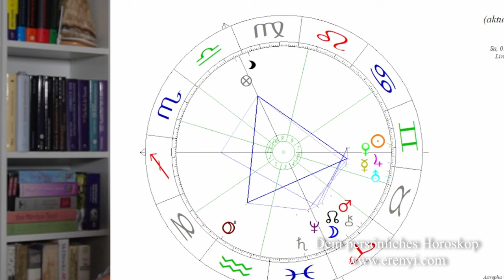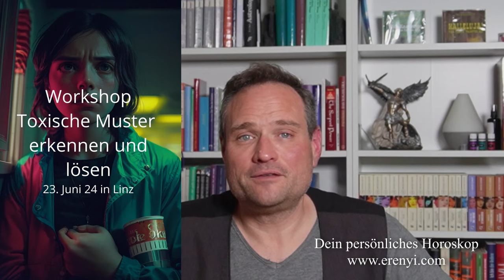Eskalation? Monatshoroskop Juni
Die Zeichen stehen ab Mitte  Juni auf Eskalation! Aber es gibt auch extrem gute Konstellationen, der Juni wird ein spannender Monat! Viel Freude mit dem Video.

2002 hat er seine Leidenschaft zum Beruf gemacht und er begleitet seitdem hunderte Klienten in Seminaren, Einzelsitzungen und auch online.